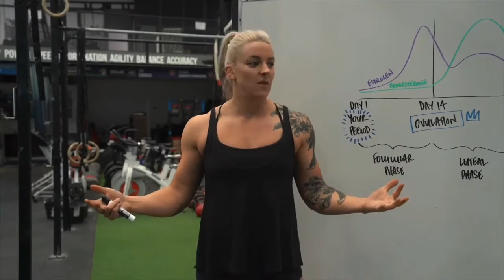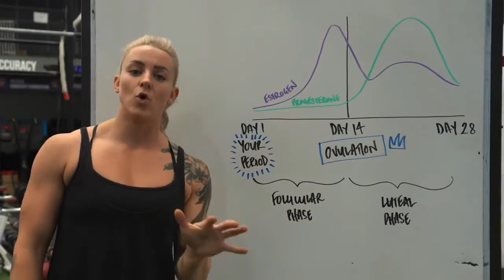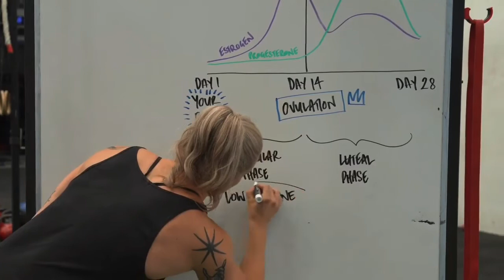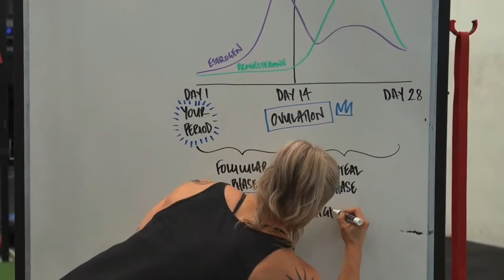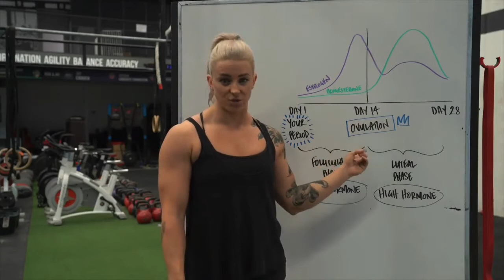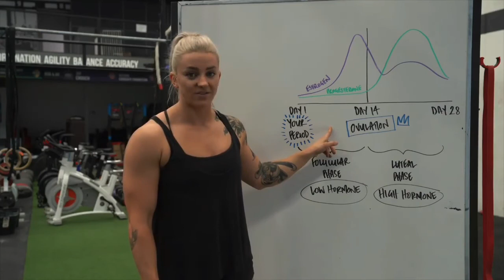Periods and ovulation